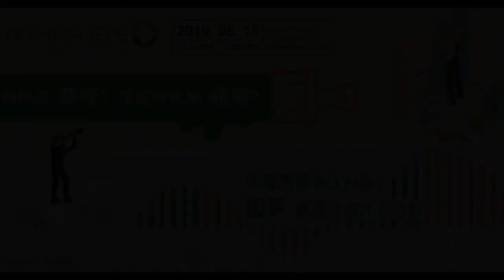每日财经快讯 20190814 | 特朗普变脸如变天，美股受利好影响上涨